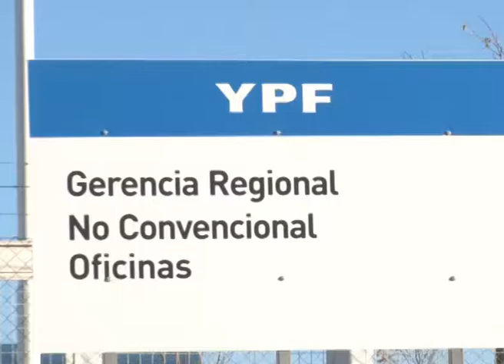Neuquén. Recorrida por Loma Campana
El gobernador Omar Gutiérrez y el ministro de Transporte de la Nación, Guillermo Dietrich sobrevolaron el corredor Neuquén - Añelo y visitaron el área Loma Campana que explota la empresa YPF